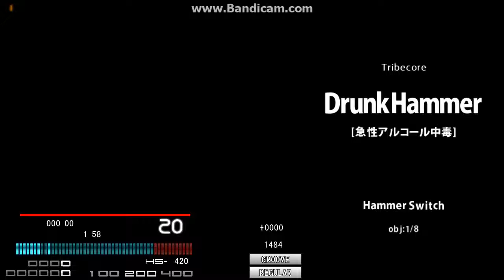★★3? Drunk Hammer [急性アルコール中毒] AUTO PLAY